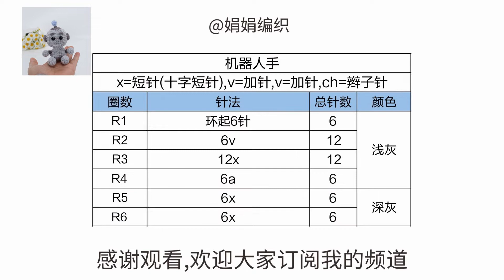娟娟编织 钩针玩偶人工智能9号机器人第三集 DIY Tutorial crochet Robot 9 part 3